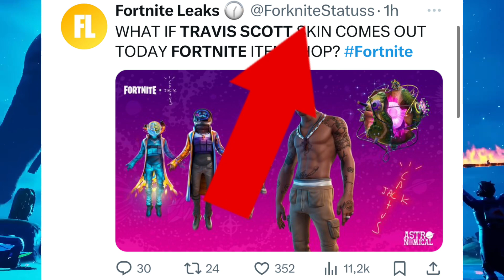LEAKER CONFIRMS THAT TRAVIS SCOTT RETURNS TODAY WITH EMINEM IN THE STORE BUT NOT SO FAST…